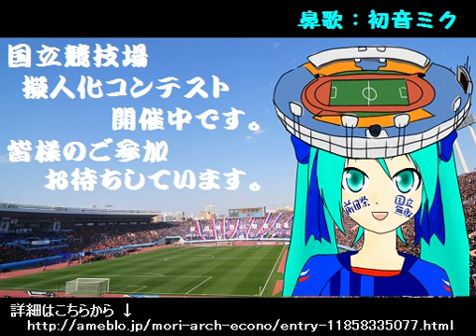[初音ミク] 国立競技場ちゃん募集中です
絵師の皆様、参加してみませんか？